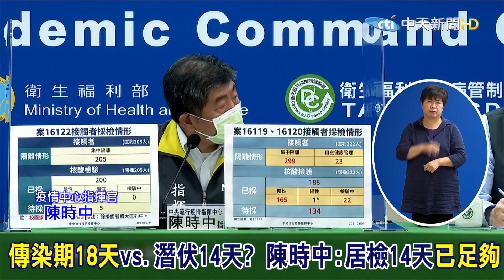Delta傳染期長達18天 陳時中:居檢14天已足夠 @中天新聞CtiNews 20210904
歌名: Sunspots
作者: Jeremy Blake
類型: Dance & Electronic
氣氛: Happy Music